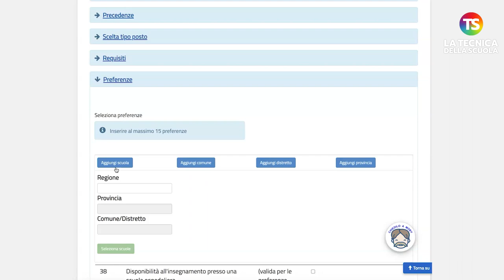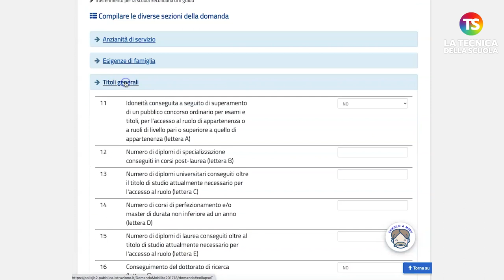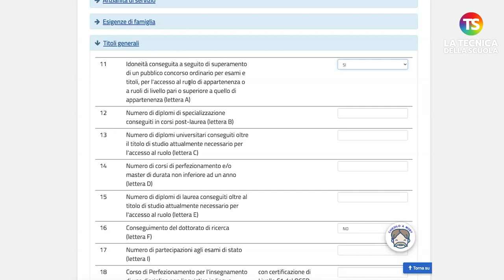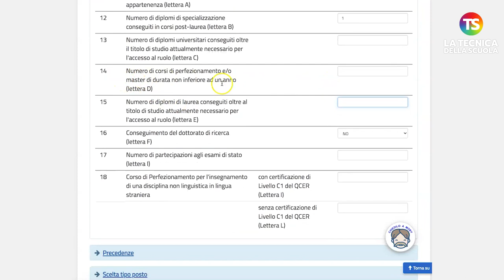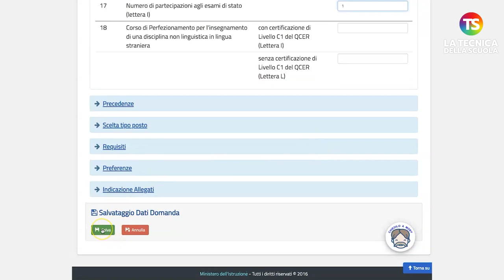Mobilità 2022/23: Tutorial sui titoli generali, parte 4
mobilità2022 docenti tecnicadellascuola Un video tutorial per vedere come si compila la domanda di Mobilità 2022/23 nel caso di una mobilità territoriale di una scuola di secondo grado.